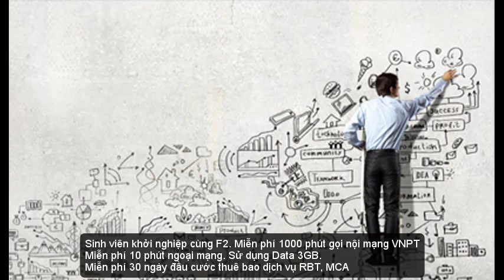FREDOO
Gói dịch vụ Data BigFD38

gói dịch vụ Rước tài đón lộc cùng F3

gói dịch vụ Sinh viên khởi nghiệp cùng F2

gói dịch vụ FPlus cho nhân viên văn phòng